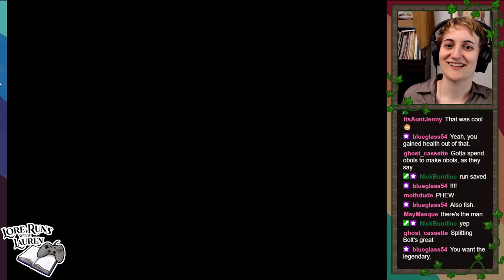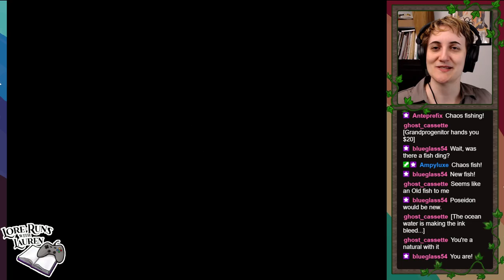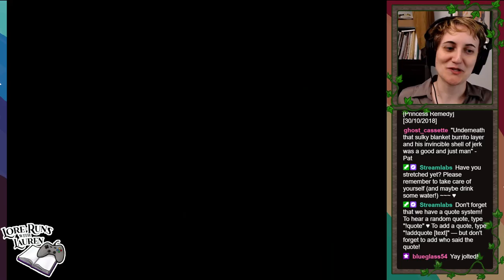Lauren plays Hades #45: Hidden aspects, Achilles & Pat, almost the end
I put eleventy billion chapters into this one because so many little things happened. I am proud of myself for my predictions! I am proud of the Hades writer for giving me all the bread crumbs to put things together! I am delighted by this cast because they all make sense to me! I am super excited to see Pat and Achilles reunite! I am willing to accept that Zagreus is canonically poly with both Thanatos and Meg even if I don't like Meg or his relationship with her! I am absolutely thrilled that they included Lucifer as a mythological figure. Also, next week, remind me to talk about my thoughts about the characters they chose for the Hidden Aspects overall, because I have Thoughts.

I'm pretty sure we're going to beat the game next week, for good this time. Just hoping we can get Pat and Achilles reunited first (so I might do a little YOLO running first - I mean, I've got to at least look at Extreme Measures 4, don't I?) but then I guess I will stay up as long as it takes to finish the dinner party and, presumably, close this chapter of my stream. So tune in live next week if you want to be part of that!

0:00 This game has layers
6:39 Fiddling with weapons
10:43 RUN 1 (handing out invitations)
13:34 Chaos, run 1: shield waking phrase
17:41 Back to the run
19:46 Inviting Ares
21:52 Sisyphus, run 1 (bond forged)
25:58 Bouldy's boon
28:25 Fighting Charon!
30:09 Back to House of Hades
32:34 Asking Achilles for advice on being poly
34:50 Persephone wants to be a good mom
42:41 Asking Nyx for permission to invite Chaos
44:56 Trying to guess the shield aspect
47:18 Unlocking the shield aspect!! (talk re: epic heroes)
53:29 Testing it out!
55:37 RUN 2 - wait, Persephone, is this a puzzle?
57:09 Inviting Aphrodite
59:03 INVITING CHAOS
1:02:58 Inviting Artemis
1:09:28 Alecto and Meg
1:11:53 Codex entries for Chaos and Asphodel
1:15:00 Eurydice teases Zagreus
1:20:53 Resuming the run
1:25:33 Lernie (Churnie?)
1:28:58 Elysium, run 2
1:29:59 Inviting Hermes
1:32:50 Asterius, run 2
1:38:30 Patroclus makes a request!!
1:43:01 Champions (sowing seeds of dissent)
1:47:47 Styx, run 2
1:53:49 Inviting Athena
1:58:49 Fighting Hades, run 2
2:03:40 Is that ... a compliment?
2:06:36 Sharing Patroclus' message with Achilles
2:08:29 Checking in with mom
2:13:02 Hades unlocks beanie baby use
2:15:45 Buying a bunch of things, unlocking "themes"
2:18:59 Asking Nyx about Meg
2:19:38 FINE, IT'S CANON, I GET IT (Meg)
2:31:11 Run 3 with Eris gun
2:32:50 WAKING PHRASE FOR EXAGRYPH
2:33:27 Lauren's tangent about mythology and religion
2:46:18 Back to shooting things
2:53:03 Chaos, run 3 (fishing!)
2:55:01 Inviting Poseidon
2:57:06 Tisiphone and Meg, run 3
2:59:30 Asphodel, run 3
3:06:30 Thanatos!
3:08:22 New fish
3:10:18 Lernie (I don't remember what this one is called)
3:13:50 Elysium, run 3
3:17:28 Hermes is adorable
3:18:18 Asterius, run 3 (is he taking longer to time out now?)
3:22:18 Patroclus, run 3
3:25:53 Champions, run 3 - DISSENT IS SOWN
3:30:11 Styx, run 3
3:35:32 Getting to Hades - that IS a compliment!
3:39:18 COMPLIMENT FROM DAD, ish